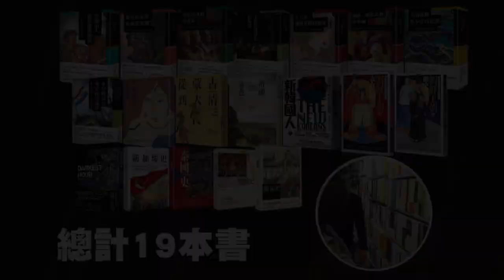【 小英去哪裡 EP3 】突襲水準書局！小英和老闆展開愛書人的攻防戰？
好久沒逛書店的小英總統來到了位於師大旁邊的「水準書局」。熱情的老闆為愛書人築夢，送書、打折的功力，五十年來都沒有改變，頻頻拿書相贈，卻遲遲不肯結帳的熱情老闆，真讓小英總統招架不住。

逛書店是種無可取代的老派流行，大家最近去書店、或是在書展買了什麼好書？趕快來留言推薦吧！